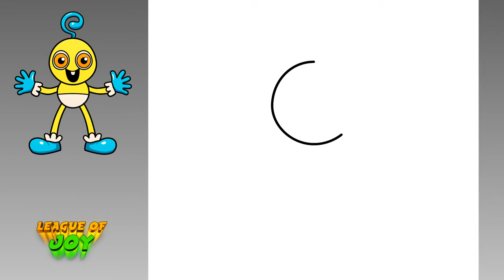How to DRAW BABY LONG LEGS - Poppy Playtime Chapter 2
Hi friends!!

In this video we will draw Baby Long Legs from the Poppy Playtime Chapter 2 game. Let's draw and color the drawing step by step. We love to draw Poppy Playtime characters, so watch our videos.

እንዴት እንደሚሳል
كيف ترسم
Ինչպես նկարել
necə çəkmək
nola marraztu
কিভাবে আকে
як маляваць
kako crtati
как да рисувам
ಹೇಗೆ ಸೆಳೆಯುವುದು
com dibuixar
сурет салу
sa unsa nga paagi aron sa pagkalos
mmene kudzatunga
如何画
如何畫
nzira yekukwevera
කොහොමද අඳින්නේ
그리는 방법
kako nacrtati
çawa bikujin
hvordan man tegner
ako kresliť
kako narisati
Kiel desegni
kuidas joonistada
Paano Gumuhit
kuinka piirtää
como deseñar
sut i dynnu
როგორ დავხატოთ
איך לצייר
hogyan rajzolj
esi ise
ווי צו ציען
cara menggambar
描く方法
cara nggambar
របៀបគូរ
ວິທີການແຕ້ມ
duci
kā zīmēt
kaip piešti
wéi zeechnen
како да црташ
എങ്ങനെ വരയ്ക്കണം
kif tfassal
me pehea ki te utu
कसे काढावे
хэрхэн зурах
څنګه رسم
چطوری طراحی کنیم
jak narysować
ਕਿਵੇਂ ਖਿੱਚਣਾ ਹੈ
кантип тартат
cum să atragă
как нарисовать
le auala e faalatalata
Како цртати
ho hohela joang
ڪئين ٺاهيو
வரைவது எப்படி
jak kreslit
ఎలా గీయాలి
nasıl çizilir
як намалювати
indlela yokudweba
indlela ukudweba